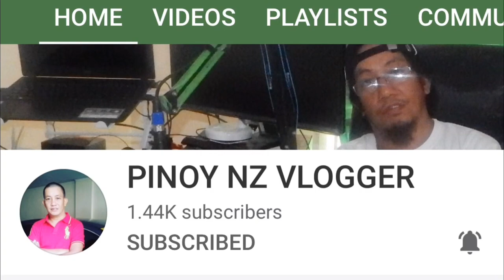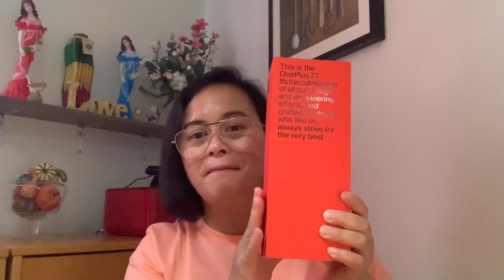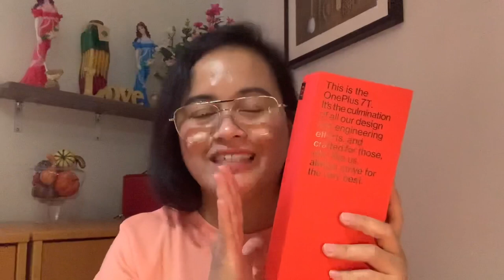UNBOXING ONEPLUS 7T SMARTPHONE